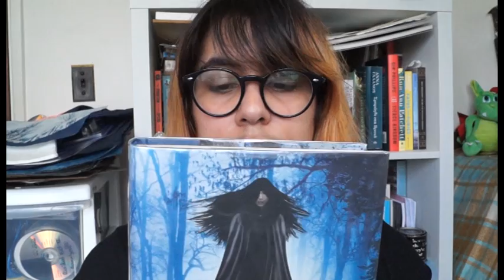November Wrap up & December TBR!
OPEN ME!

Hello everybody,

I was so hot filming this video! I hope you enjoy it! Although is awkward.

Here are some links:

If you want to check out the papergang box in the website here is the link